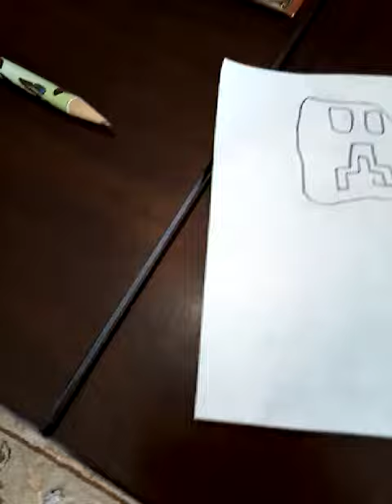HOW TO DRAW A CREEPER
It's in sketch mode